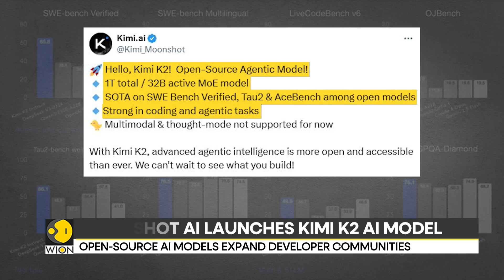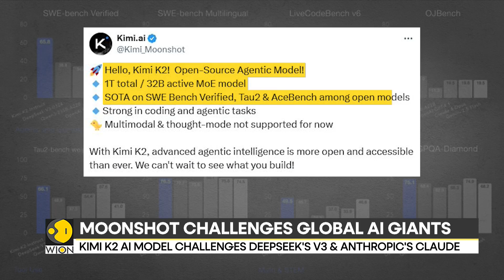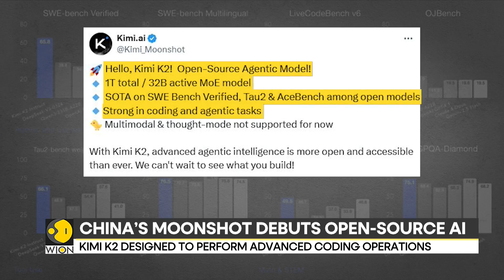Beijing-Based Startup Moonshot AI Launches a New Open-Source AI Model Called 'Kimi K2' | WION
Chinese AI startup Moonshot AI has released Kimi K2, a 1-trillion-parameter open-source model aimed at claiming market leadership for agentic AI.